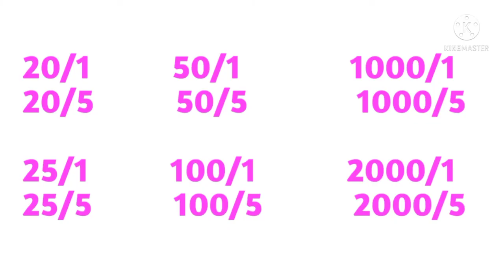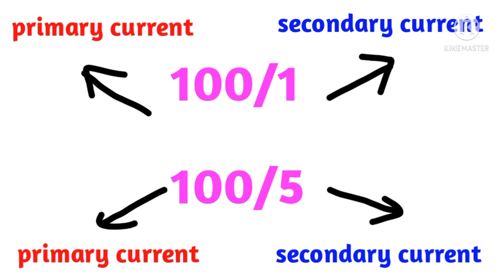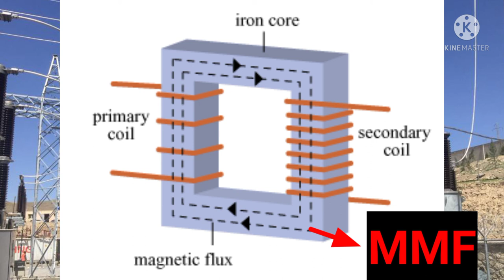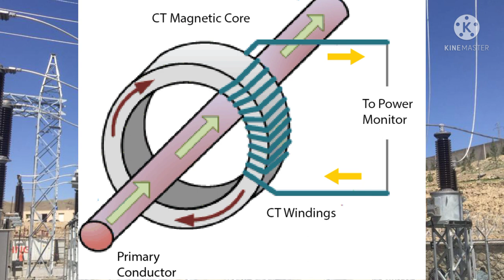What is CT | what is current transformer in hindi | CT working in hindi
dosto  aajke video me hum janne bale hain ki CT kya hoti hai ,  isme ratio kya hoti hai,  iska use kisliye or kahan kiya jata hai, or yeh work kaise karti hai sabkuch is video me janne bale hai

kb electrical
kb electricals